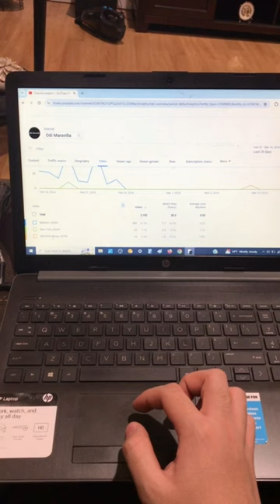If you watch my channel from the Philippines, United Kingdom, or Mechanicsburg, US-PA, watch this…